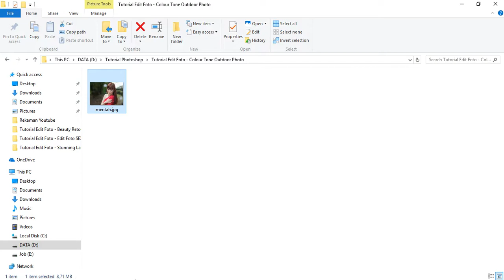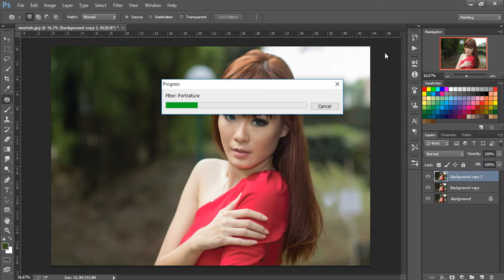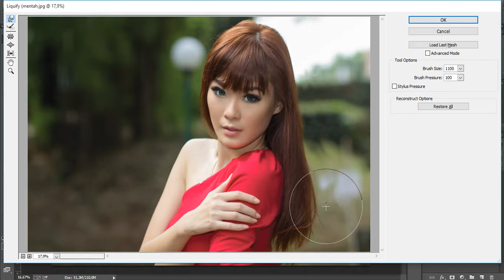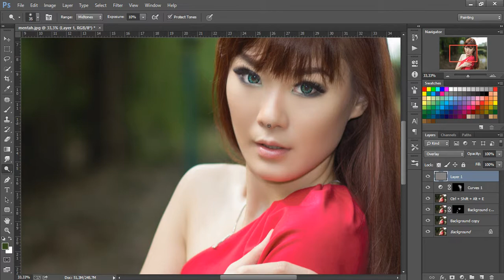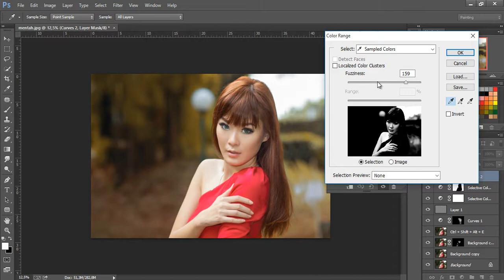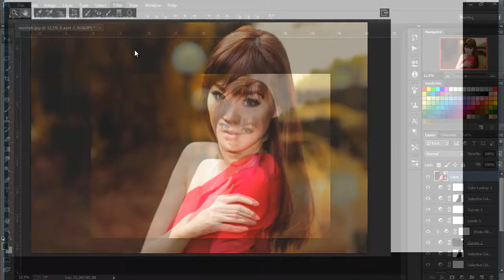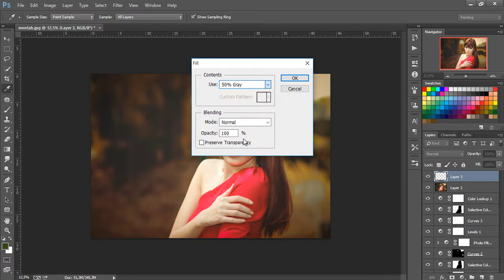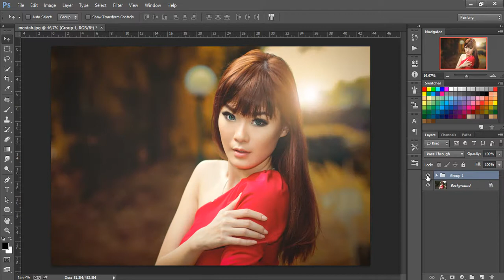Warm Tone Vintage - Photoshop Tutorial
FULL PHOTOSHOP TUTORIAL PREMIUM FREE by Steven Chu Photoworks

There's no my voice, just music.
I make my tutorial very slow, hope you enjoy it :)

If you have idea for next tutorial you can give me comment. I will do my best for help you.
I am using  : Adobe Photoshop CC